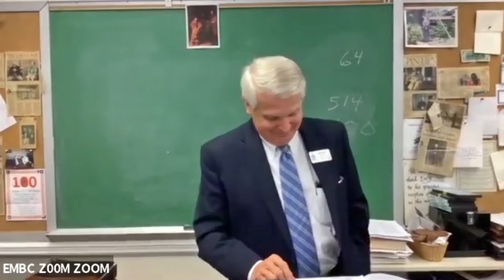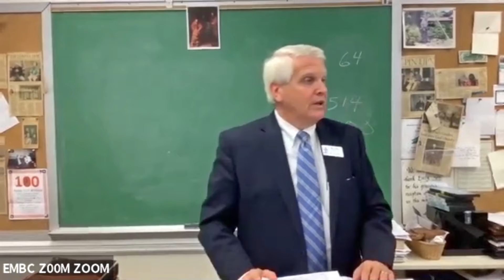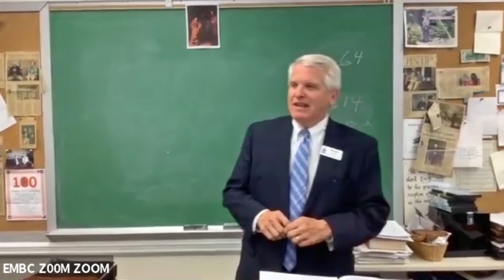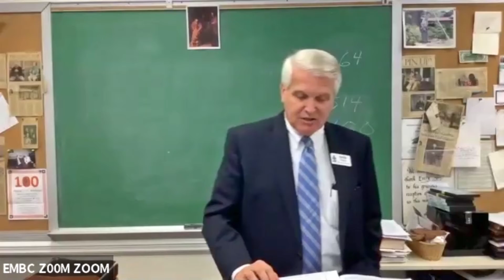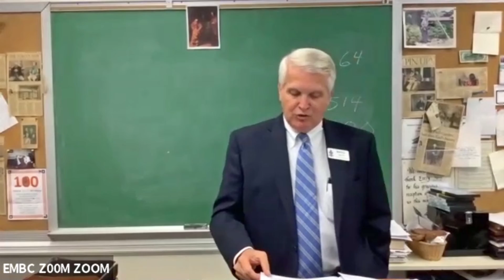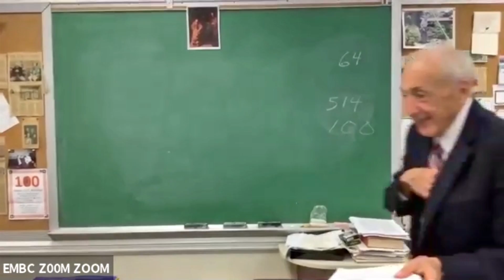Everyman's Bible Class with Keith Garner